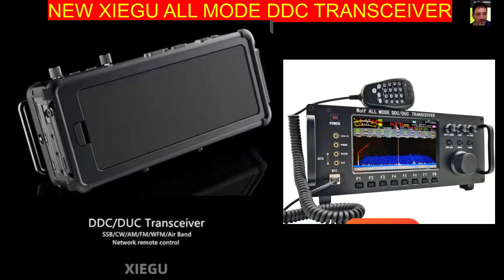NEW - XIEGU X6200- DDC/DUC ALL MODE SDR TRANSCEIVER ??? 2023 DecemberDirect RF sampling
X6200 PURCHASE
XIEGU New product Introduction
it is a new generation of ultra-portable shortwave transceiver. It adopts advanced RF direct sampling architecture and is equipped with powerful baseband and RF units. It integrates rich functions of major models and has built-in popular remote network control function.  bringing you a new amateur radio experience.
RF direct acquisition architecture, HF/50MHz full-mode transceiver
Supports listening to WFM broadcast frequency bands and supports listening to aviation frequency bands
Built-in high-efficiency automatic antenna tuner
Support network remote control
Integrated standing wave scanner and voice pager
Integrated modem, preset text messages, CW automatic calling
Standardly equipped with high stability TCXO internal clock source
External expansion equipment can be connected to expand the frequency band